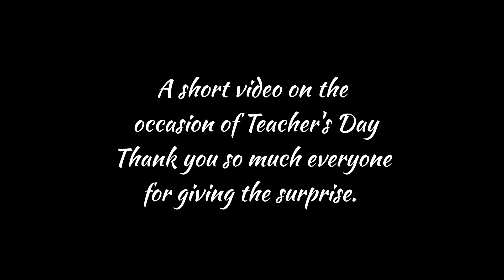Teachers day special | surprised 😳